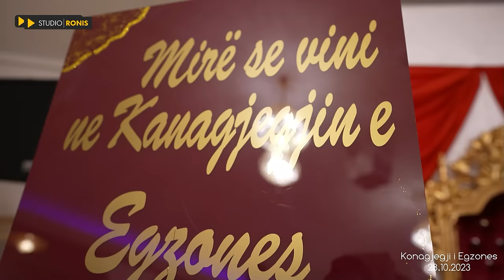1 Konagjegji i Egzones ┇ Sadri Gjakova, Brendon, Vll.Krasniqi┇ By StudioRonis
STUDIO RONIS
Video & Photo Production
TEL.: 0172/5756259

Fejesa e Leon & Blerina ┇ Ernim Ibrahimi x Hasan Klarnet x Hamit Miftari ┇ By StudioRonis

Hochzeitsaufnahmen in ULTRA HD 4K und FULL HD
Inqizime Darsmash ne ULTRA HD 4K dhe FULL HD